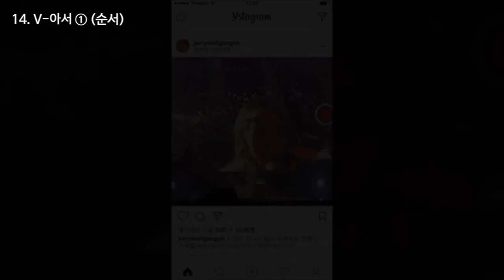[KPOPx우리랑패턴] 14. V-아서 ① | KPOP Grammar Study | KPOP Playlist | WoorirangKorea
🙋 "How can I study Korean with K-pop?"
🙋‍♂️ "Can I use the K-pop lyrics what I know?"
😃 Guys, have you ever thought of this before?
[KPOPx우리랑패턴] is prepared for the students who love Korea and K-pop!!!😎
Do you want to have fun studying Korean with K-pop?

1️⃣ Watch the video lessons [우리랑패턴100 WoorirangPattern100]
2️⃣ Apply to the K-pop video!
3️⃣ If you need an explanation or have a question, pls remain the comment.

1️⃣ #14. V-아서 ① [시간, 기간]

- 시간 순서에 따라 연결할 때 사용
The pattern "V-아서 ①" means "and," "(in order) to" which is a connective ending used to indicate that the preceding event and the following one happened sequentially.

예문) 한국에 가서 미술을 공부했어요.

       로꼬_Alright, Summer time
       마마무_별이 빛나는 밤
       윤하_Propose
       솔지_In This Place
       앤플라잉_옥탑방
       백지영_한참 지나서